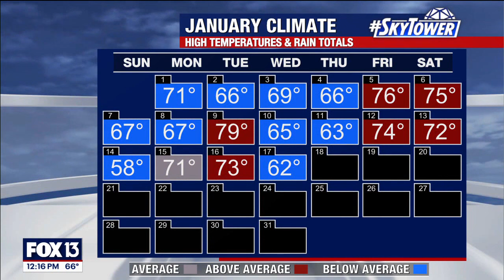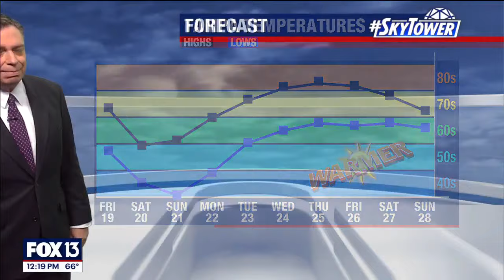Cooler temps before heat returns | Jan. 18, 2024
FOX 13 meteorologist Jim Weber has the latest on the cooler temperatures we'll see before the heat returns.